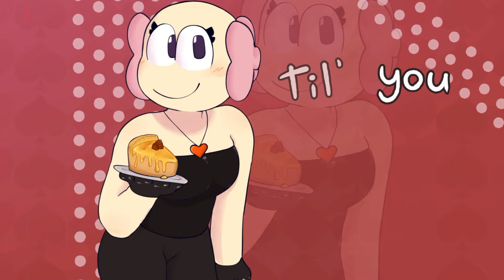~ HONEYPIE MEME ~ .+* Flamingo Fan Animation *+.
I'm back! I'll be more active from now on ^^
Here's a Cleetus and Dhyrbfyty animation ( ft. flamingo ), haven't done one of these in a while, hopefully you like it!

PROGRAM: Flipaclip , edited with CuteCut , Some frames drawn in Paint Tool Sai 2
FPS: 12
ROBLOX: Havuky